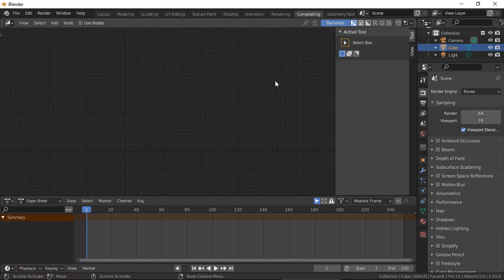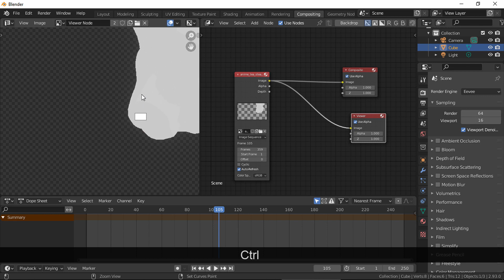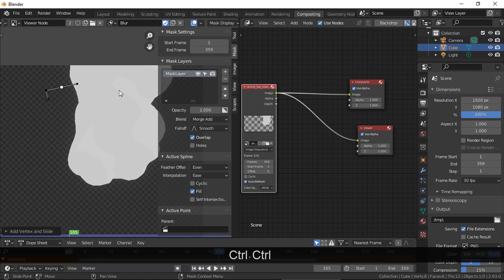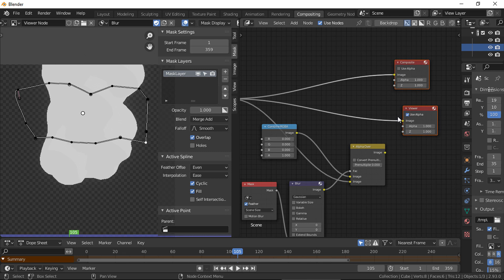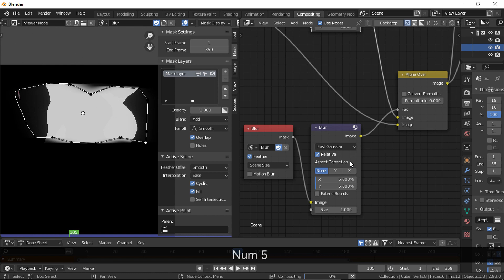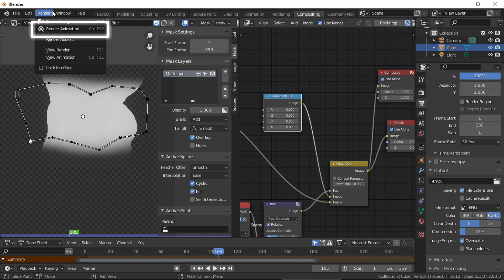BLUR EDGES in COMPOSITING in BLENDER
Hi guys, how are you? Today I have a quick compositing tip to get blurred edges in compositing in Blender. This is part of my 3D anime cup series, so feel free to check it out
Have a nice Saturday!